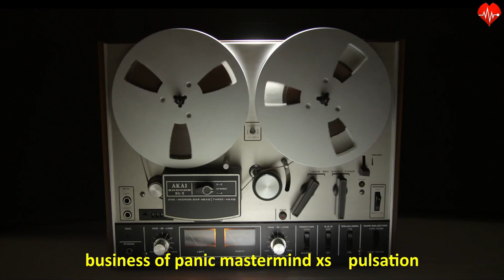Business of panic ROYALTY FREE MUSIC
Business of panic

❤️Composer: Mastermind XS

►Colourful Jamaica-Free Photo, publicdomainpictures.net

❤️License: Business of panic (instrumental) by Mastermind XS is licensed under a Attribution-NonCommercial-NoDerivatives (aka Music Sharing) 3.0 International License.